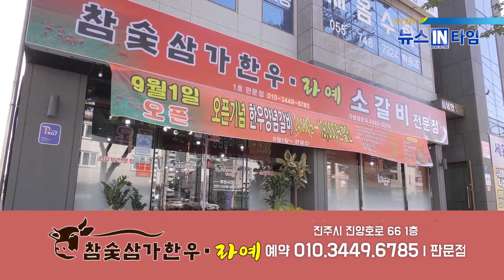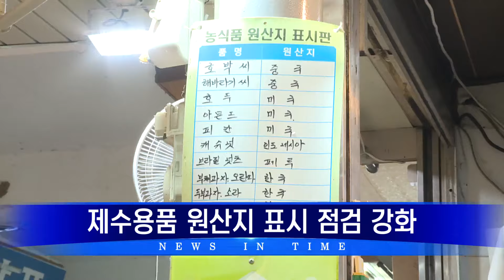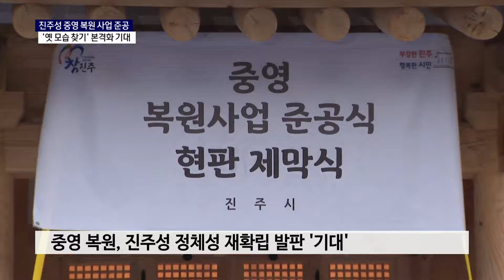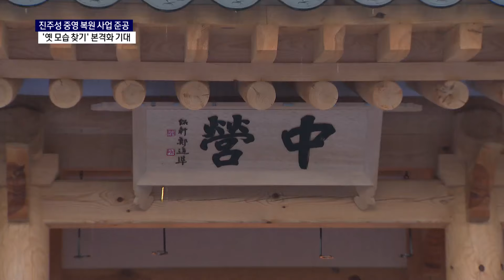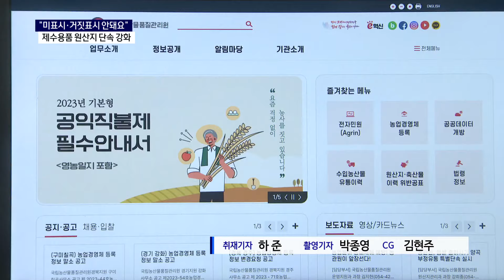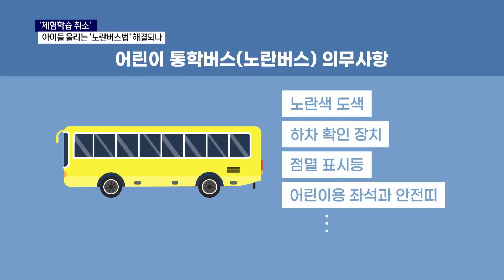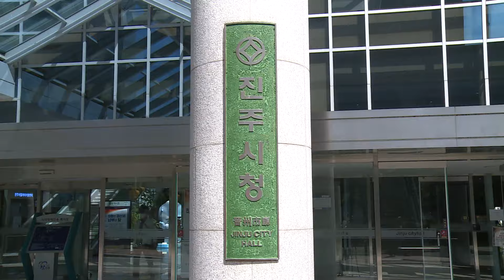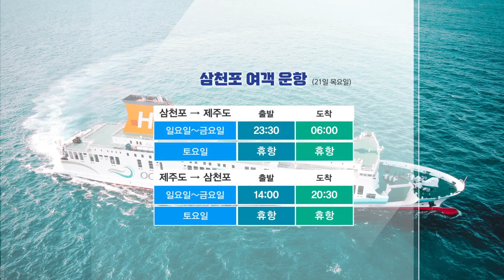서경방송 뉴스인타임 - 2023년 9월 20일(수)